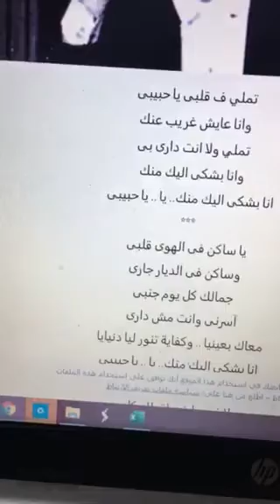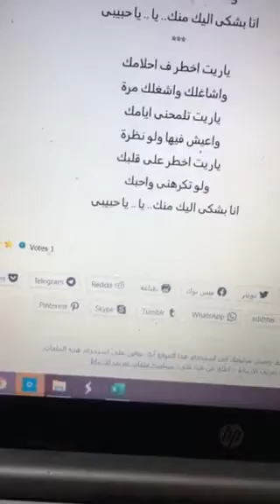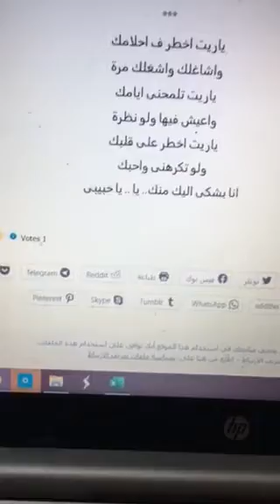ماجد غناء لمحمد فوزي دون موسيقى تملي ف قلبى يا حبيبى 2/2021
تملي ف قلبى يا حبيبى
وانا عايش غريب عنك
تملي ولا انت دارى بى
وانا بشكى اليك منك
انا بشكى اليك منك.. يا .. يا حبيبى
يا ساكن فى الهوى قلبى
وساكن فى الديار جارى
جمالك كل يوم جنبى
آسرنى وانت مش دارى
معاك بعينيا .. وكفاية تنور ليا دنيايا
لا فى ماضى اقولك كان
ولا فاكره ولا نسيته
ولا مرة جمعنا مكان
عشان تدرى اللى قاسيته
بقلبى لك انا كلى
وشاغلك عنى ايه قولى
ياريت اخطر ف احلامك
واشاغلك واشغلك مرة
ياريت تلمحنى ايامك
واعيش فيها ولو نظرة
ياريت اخطر على قلبك
ولو تكرهنى واحبك